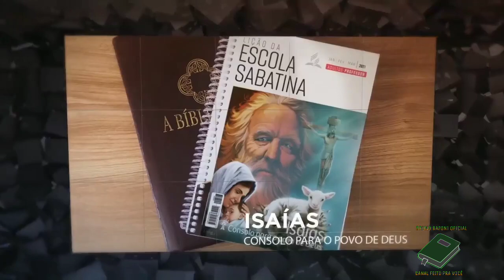Lição 01 | 30/12/2020 | Quarta-feira | ESCOLA SABATINA